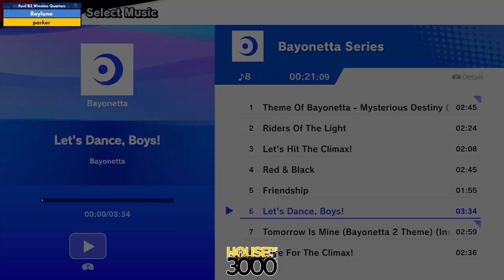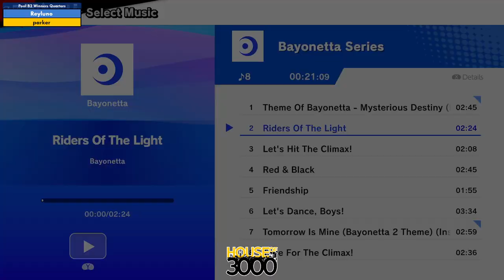Xeno326 Pool B2 Winners Quarters Reyluno vs parker